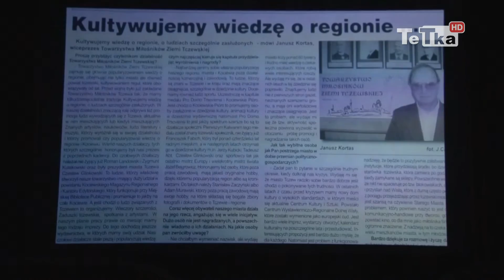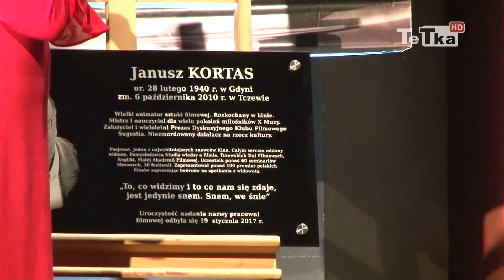Janusz Kortas patronem sali filmowej - Tv Tetka Tczew HD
Urząd Miejski zapowiada, że prawdopodobnie w ciągu dwóch najbliższych lat pracę straci około dziesięciu nauczycieli nauczania zintegrowanego. Czy dla zwolnionych osób uda się znaleźć nowe zatrudnienie?